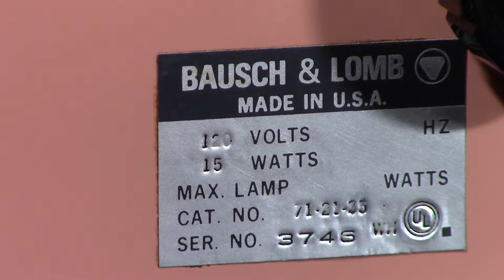Auctioned Bausch & Lomb Lensometer Keratometer Ophthalmometer 71-21-33 NorthCountyAuctions.com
text ncauctions to 77222 for our latest auction list Sold Used Bausch & Lomb Lensometer Keratometer Ophthalmic Ophthalmometer 71-21-33.  Scratches and wear on exterior.  No packaging or documents.  If questions, text or call me Thank you,

Craig J. Casey, Marketing Director

North County Auctions

NorthCountyAuctions.com